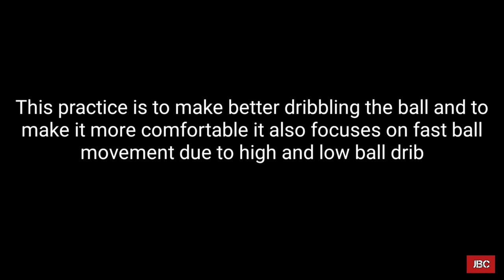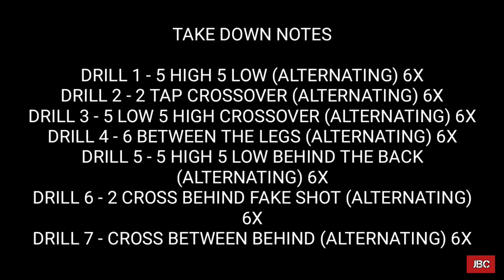Improvement dribbling skills at home! (Tagalog Tutorial 3)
This is Drills 👇

DRILL 1 - 5 HIGH 5 LOW (ALTERNATING) 6X
DRILL 2 - 2 TAP CROSSOVER (ALTERNATING) 6X
DRILL 3 - 5 LOW 5 HIGH CROSSOVER (ALTERNATING) 6X
DRILL 4 - 6 BETWEEN THE LEGS (ALTERNATING) 6X
DRILL 5 - 5 HIGH 5 LOW BEHIND THE BACK (ALTERNATING) 6X
DRILL 6 - 2 CROSS BEHIND FAKE SHOT (ALTERNATING) 6X
DRILL 7 - CROSS BETWEEN BEHIND (ALTERNATING)
 6X